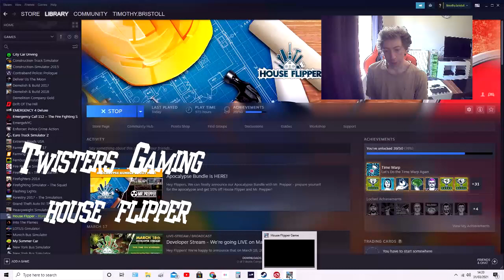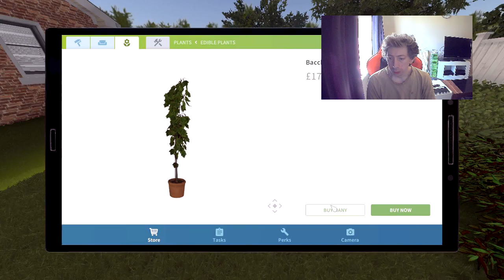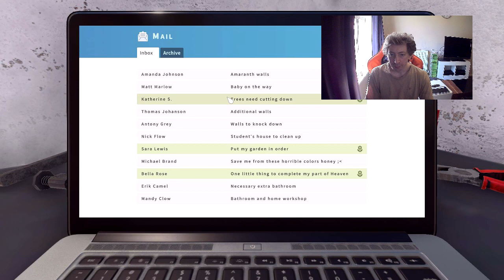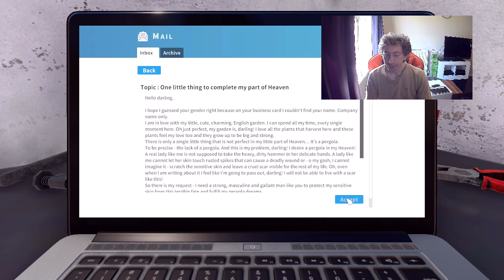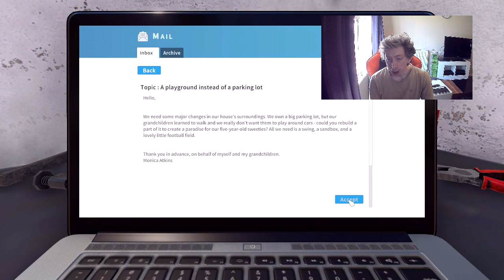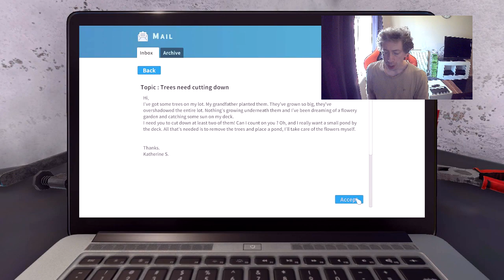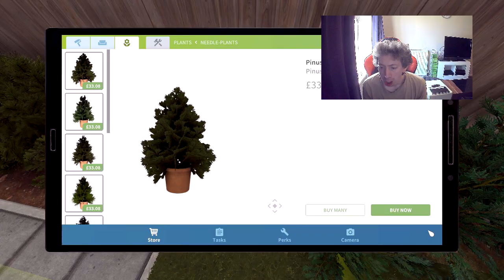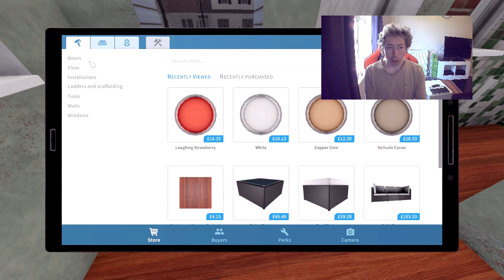Twisters Gaming House Flipper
Hello to another amazing video in this episode I am doing a few more jobs. In the next video I will be doing more in the garden.